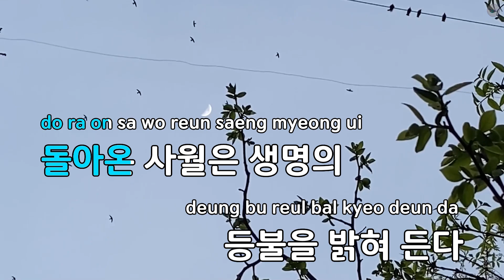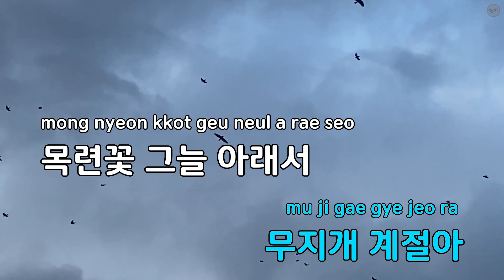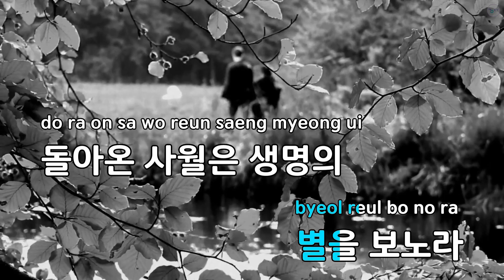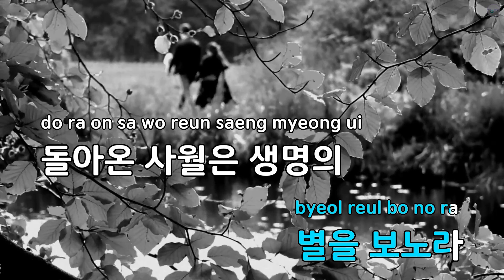사월의 노래 - 가곡 (KY.88151) / KY KARAOKE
"★ 곡 정보 ★
번호 : 88151
제목 : 사월의 노래
가수 : 가곡
작사가 : 박목월
작곡가 : 김순애

Copyrightⓒkeumyoung